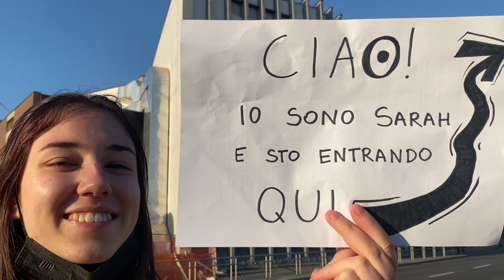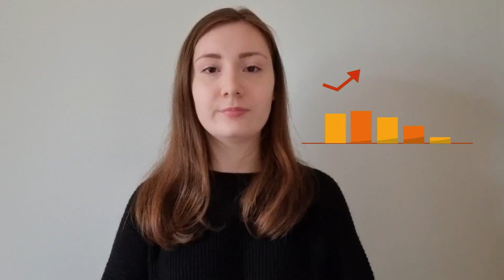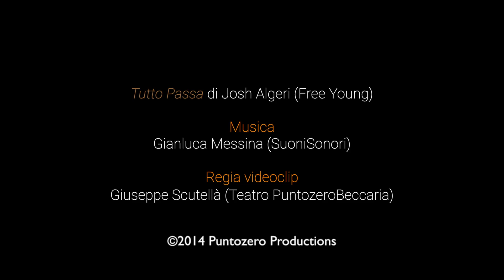Fabrica Floridi - Puntata 7 - No Neet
Settima puntata di Fabrica Floridi: il web show condotto dal filosofo Luciano Floridi che, assieme al cardinale Matteo Maria Zuppi e Barbara Lucini di Generali Italia, discutono sul fenomeno "Neet". Oltre 2 milioni i ragazzi e le ragazze fra i 15 e i 29 anni non studiano più e non lavorano. Il 23% dei giovani italiani, il numero più alto in Europa. Sono la punta di un iceberg che galleggia nel tempestoso mare dell’istruzione, del lavoro e del mercato in Italia. La strada del futuro per i nostri ragazzi (più di altri in Europa) è in salita. Con grandi incognite, istituzioni indecise, poche idee e confuse. Bisogna rivedere i modi per accreditare nuove e stabili opportunità.